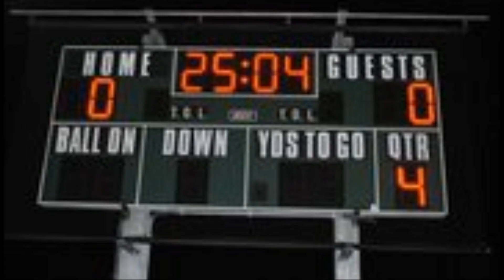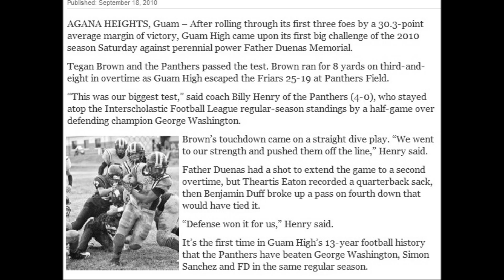The Dirty 30